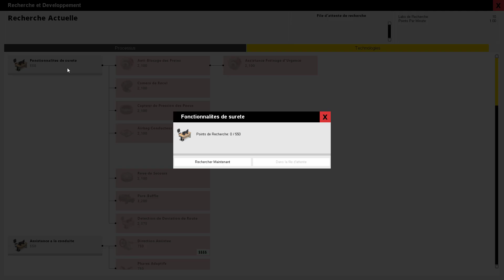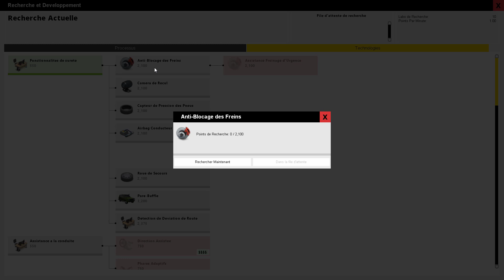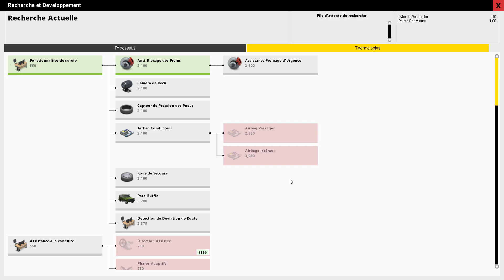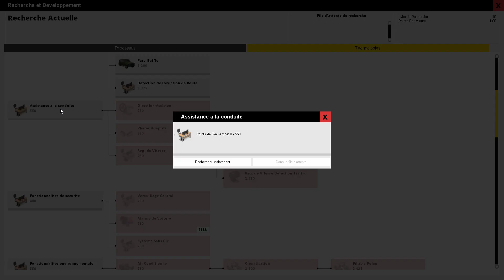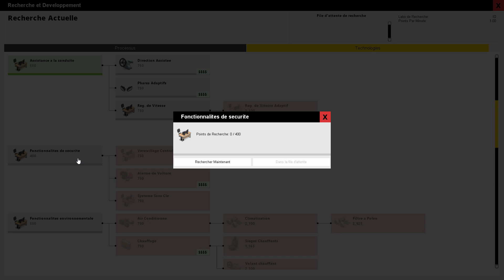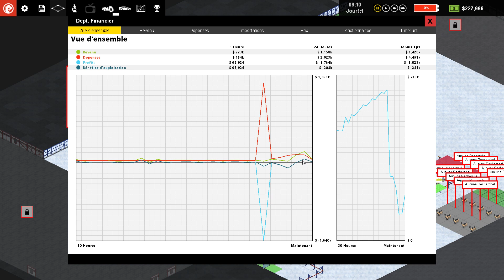Ligne complète - Ep.2 - Production Line | FR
Quency vous propose de découvrir un petit jeu de gestion en Early Access sur Steam, Production Line, ou le but du jeu est de construire et gérer votre usine automobile.